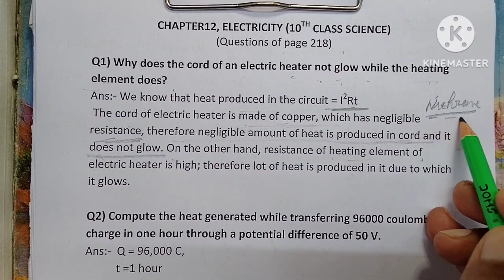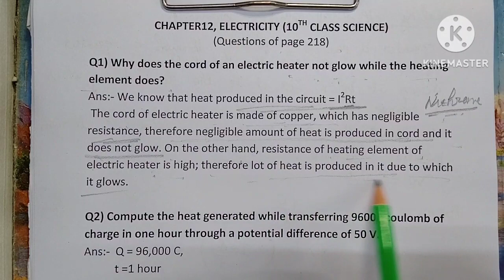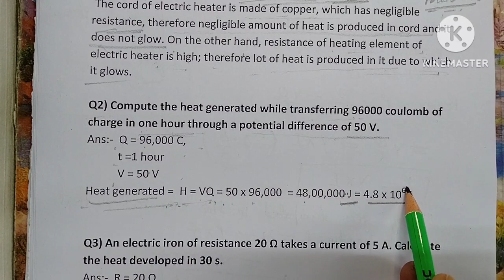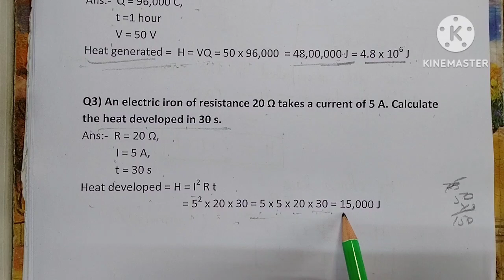{JOULE'S LAW} & {Q1 TO Q3 OF PAGE 218}, CHAPTER 12, ELECTRICITY, 10TH CLASS, SCIENCE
{JOULE'S LAW}, HEATING EFFECTS OF ELECTRIC CURRENT & {Q1 TO Q3 OF PAGE 218}, CHAPTER 12, ELECTRICITY, 10TH CLASS, SCIENCE